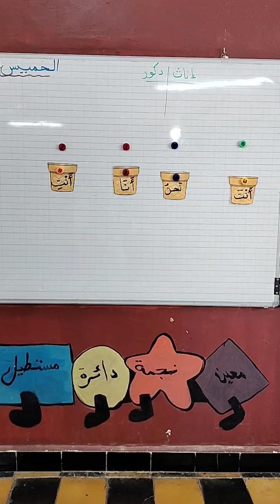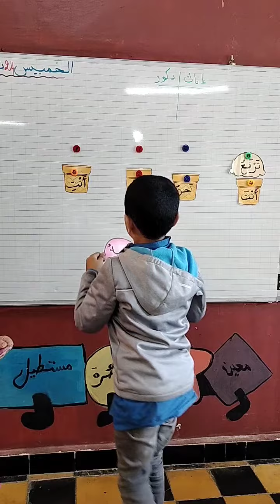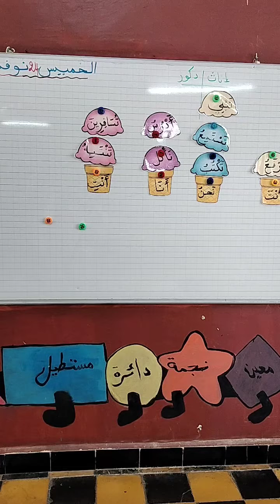مسابقة في إسناد الافعال الى الضمائر الدور 1 مع الأولى ابتدائي